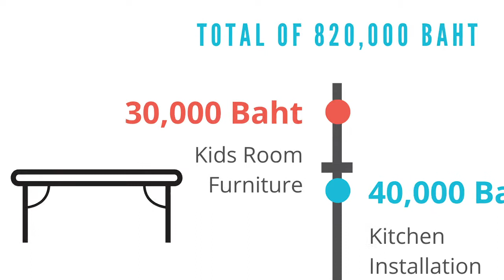Why Here?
This is the first video in a series of conversations about ministry in Thailand for anyone who has been connected, or would like to be connected with God's work in Thailand over the past 25 years! Dianne & Abbi share astounding answers to the prayers of thousands of God’s people over the years... all leading to this story of a dream come true.
Foundation Account Name: ONEWAY
Bank's name: Bank of Ayudhya (Krungsri bank)
Account #: 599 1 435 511
Address: 80/106-107 Moo 5 Surasak
City: Sriracha
Province: Chonburi
Postal Code: 20110
Country: Thailand